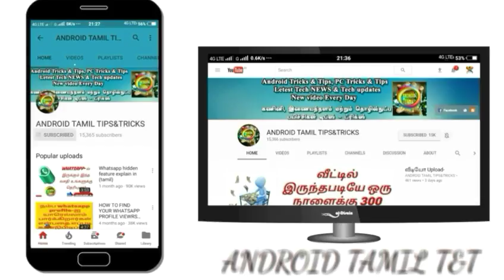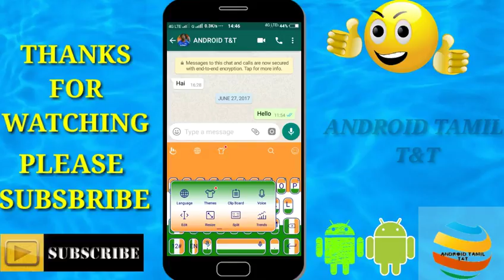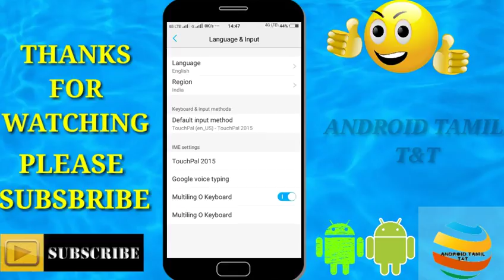உங்கள் MOBILE-ல் KEYBOARD THEMES எப்படி மாற்றுவது?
Mobile reviews